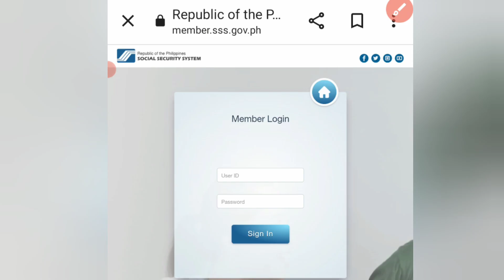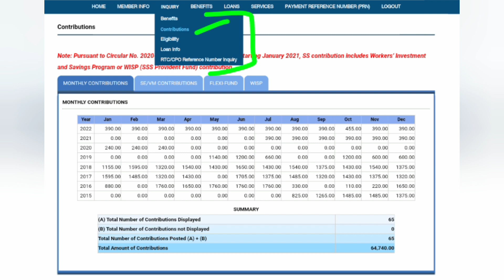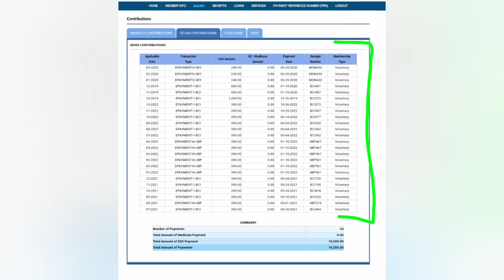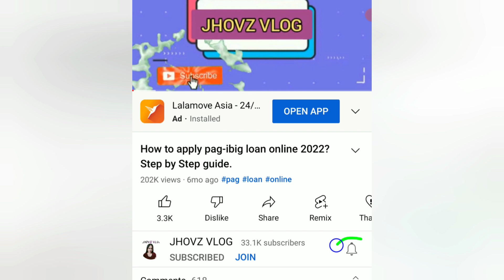How to check SSS CONTRIBUTIONS ONLINE?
SSS REJECTED SELFIE PHOTO?